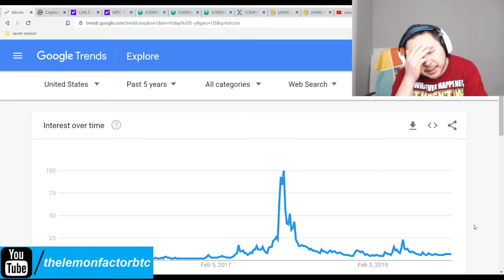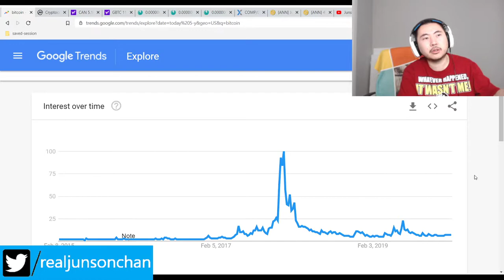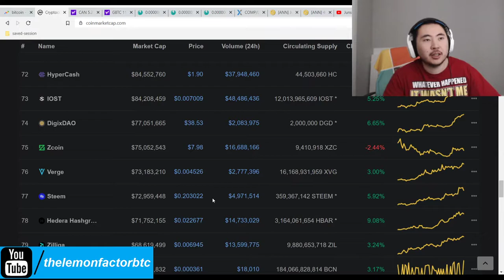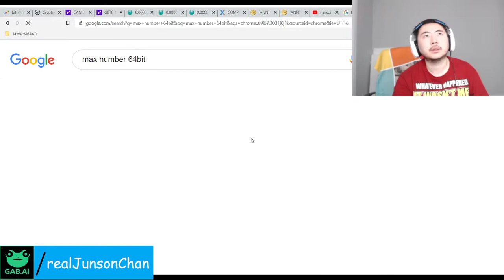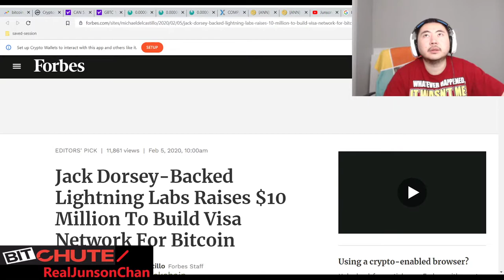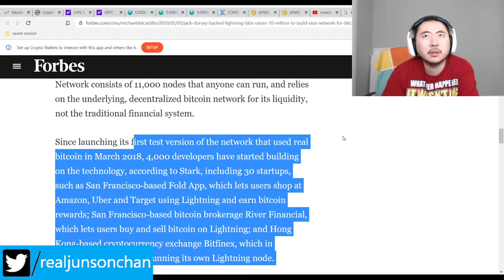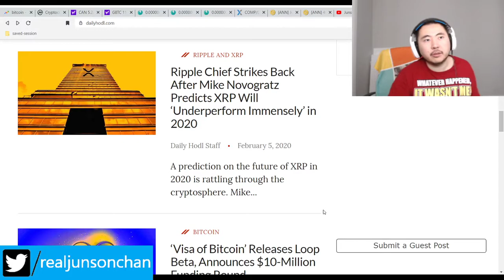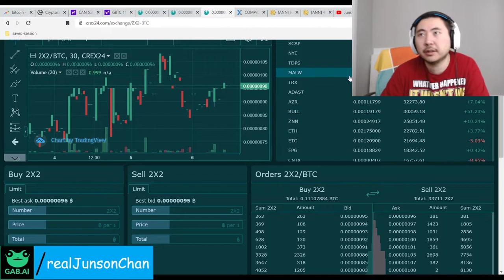Bitcoin Clown World #333 - Crypto Markets Up Nicely As Rich Investors Just Want To Buy Everything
Equity markets are taking a breather so crypto currencies are up quite nicely, especially the 24 hour coinmarketcap total volume. This tells me the rich just want to buy everything up. Normie interest on google trends is still low at 7 so this bull run is still in its infancy.

I also talk some more stuff I gleaned from jesse lee peterson's advice. 404 coin is recovering but still down and may never recover in price.

Bitcoin Mining Altcoins (Proof Of) staked:

404 Coin - 404% APR
2x2 Coin 1% APR Daily Forever